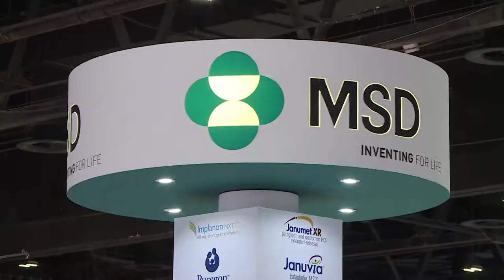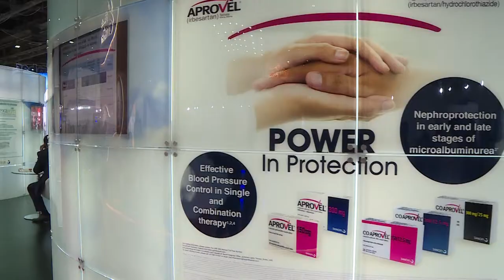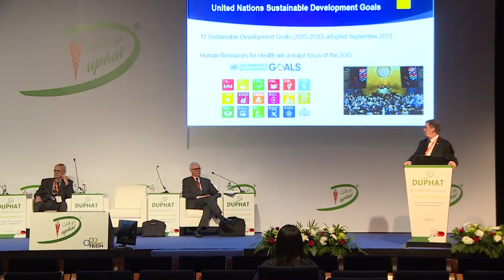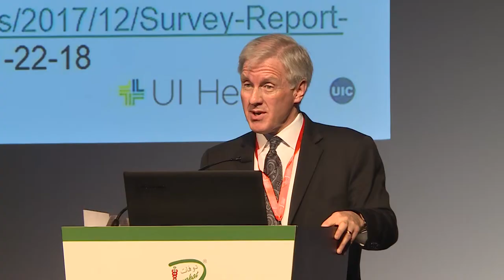DUPHAT Conference and Exhibition 2018